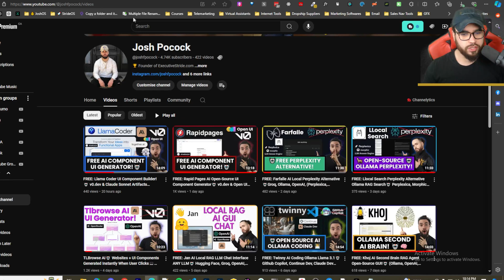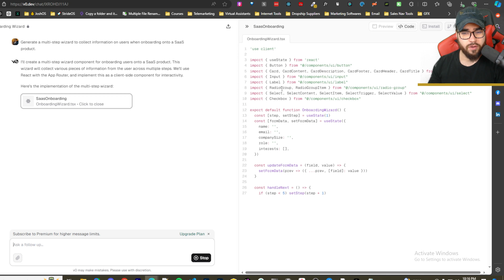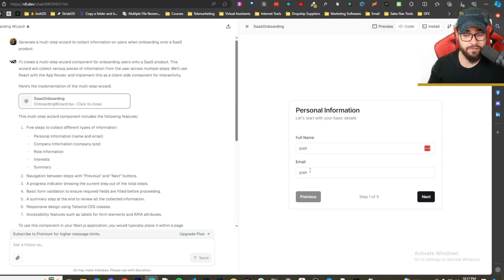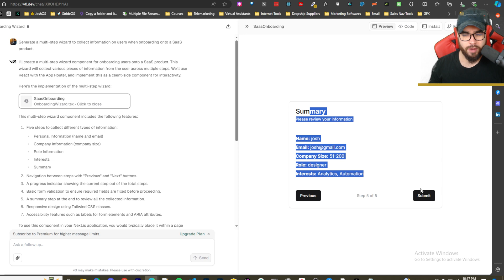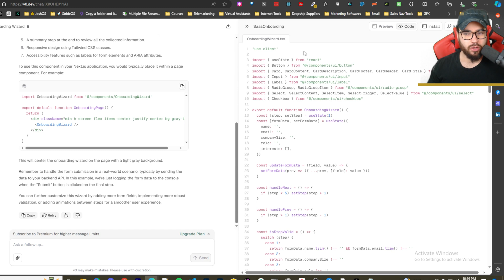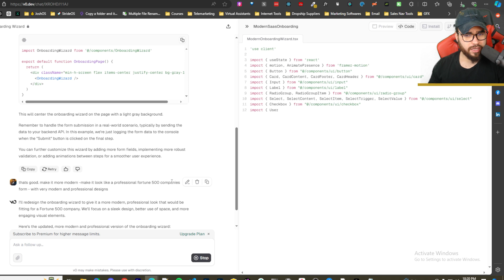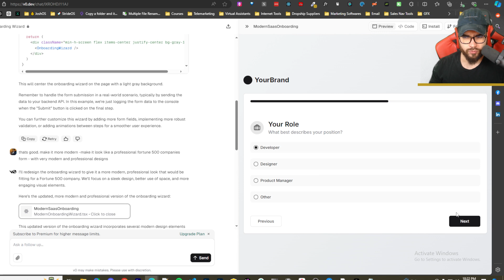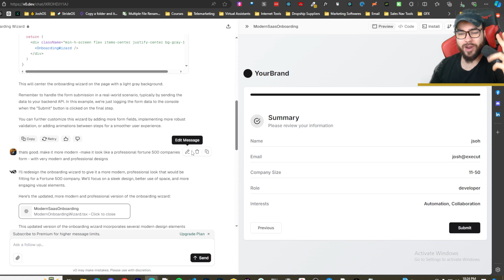FREE: v0.dev Vercel Best UI Components Generator! (React & NextJS)🤖 Beats Claude Sonnet & ChatGPT!